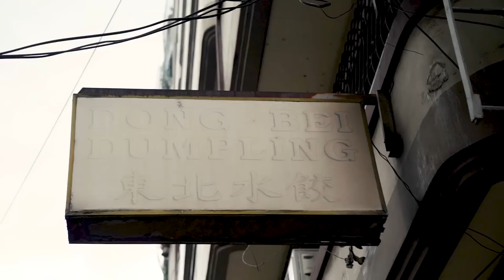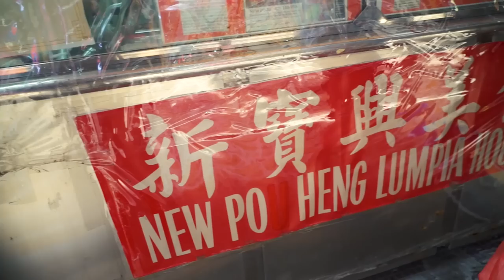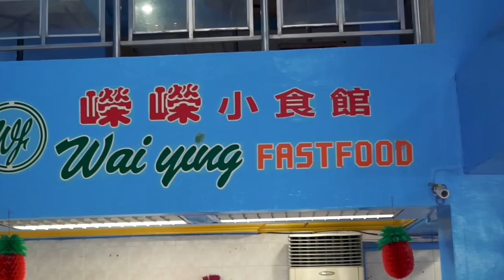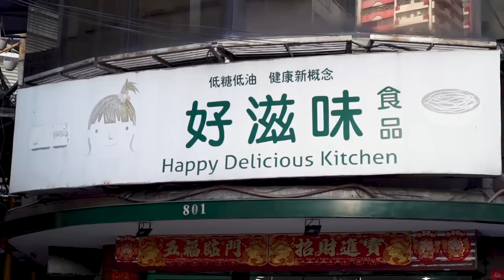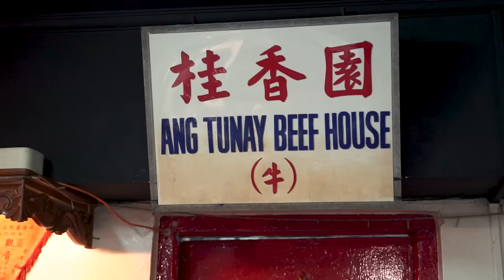HIDDEN FOOD of BINONDO! World's Oldest Chinatown (Manila, Philippines)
THE THING WITH BINONDO IS - it's hidden in plain sight!

Back streets, alleys, main streets, everywhere has great food in the world's oldest Chinatown in Manila. Founded in 1594, Binondo is still a working district of the city - and a fantastic food trip destination.

I went with my friend Joey whose Filipino-Chinese relatives had recommended a few not-so-well-known spots - and the result was that I was very very full, and drank a lot of tea. So no change there!

THE SPOTS:

1. TASTY DUMPLINGS
Norberto Ty Street (behind Binondo Church)

Silver Roll (90 pesos)
Hong Ma (250 pesos)

2. DONG BEI DUMPLINGS
Yuchengco Street

Xi Long Bao (180 pesos for 6 pieces)

3. NEW PO HENG LUMPIA
Carvajal St (alleyway)

Lumpia (95 pesos)

4. WAI YING FAST FOOD
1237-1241 Benavidez St, Tondo (but they have other branches)

Roasted Peking Duck (450 pesos for 1/4 duck)
Lemon Tea (70 pesos)

5. Ang Tunay Beef House
Padilla St

Oyster Cake (320 pesos)
Fried Noodles (280 pesos)
Lemon Juice (95 pesos)

00:00 Intro
01:04 Tasty Dumpling
04:19 Dong Bei Dumplings
04:57 New Po Heng Lumpia
09:04 Benavidez St
09:43 Wai Ying
13:27 Ang Tunay
15:05 Chocolate Fail
16:13 What Was Our Favourite?